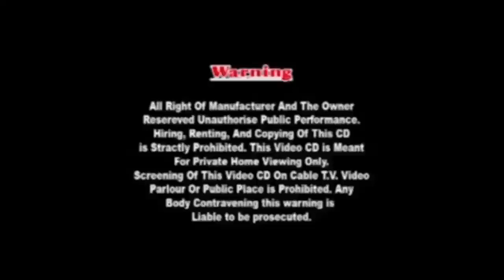Hari Ras Na Haca Hirla Bhag -1 Sav Pratham Vaar Santvani Jagdish Gohel Na Swarmaa Santvani Bhajan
Titel: Hari Ras Na Haca Hirla Bhag -1 Sav Pratham Vaar Santvani Jagdish Gohel Na Swarmaa Santvani Bhajan

Gaayak : Jagdish Gohel
Geetkar : Kirvatsinh Sindha
Sangeet : Naresh . M . Chauhan Team
Recoding : Master Studio Anand
Sahyog : Mukesh Thakkar And R.J.Music Badalpur
Nirmata: Ramesh Garasiya (Priyanka Music) Badalpur
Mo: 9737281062